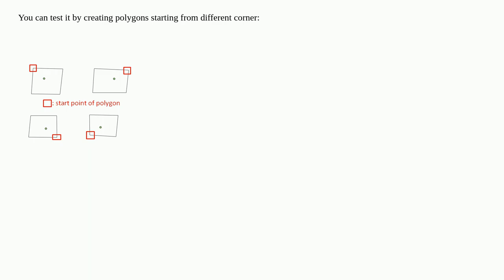Mean coordinates in QGIS yields displaced point from centroid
A special thanks goes out to the community

  qgis mean coordinates